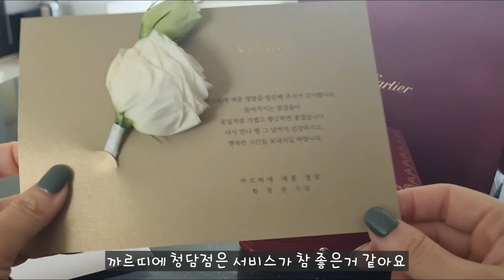까르띠에 팔찌 & 반지 까르띠에 러브팔찌 까르띠에 러브링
까르띠에 러브팔찌 얼마전에 보여드렸었는데요
기존에 있던 화이트골드와 어울리지않아서
이번에는 같은 컬러인 핑크골드 러브링을 구매했습니다.
세트 느낌이 나니 훨씬 예쁘네요^^

촬영 : 갤럭시 S10 & S21 (스마트폰 촬영)
마이크 : Maono 7 Basic 핀마이크
조명 :  룩스패드 43 2세트
편집 : 곰믹스 프로